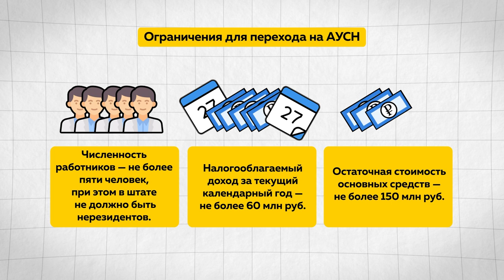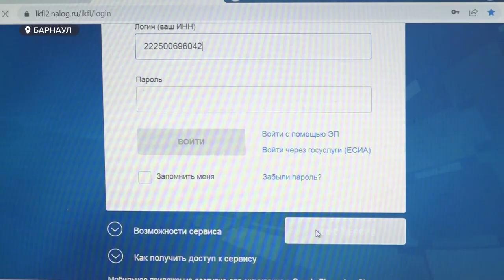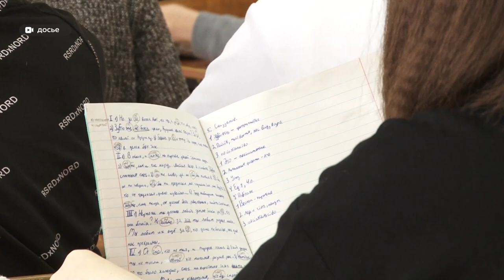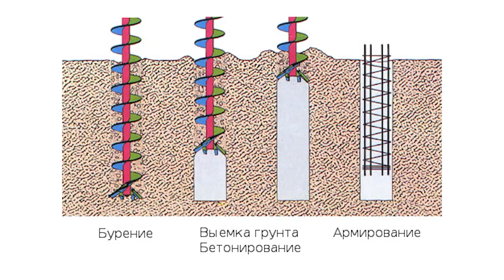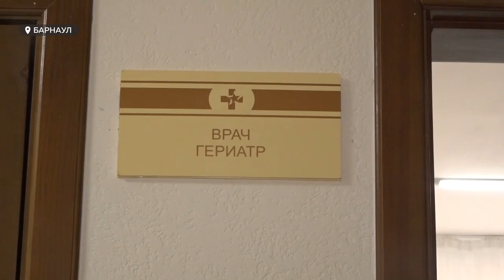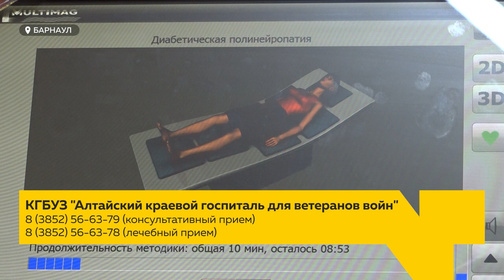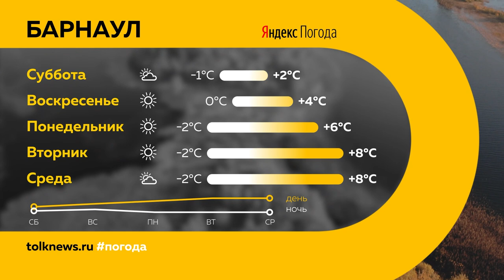«День с Толком». 30.09.2022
Смотрите в выпуске:
- В Алтайском крае сегодня отменили отправку самой крупной партии мобилизованных
- Жили в бараке без туалета. Многодетная семья из Барнаула спустя семь лет добилась жилья с человеческими условиями
- В регионе презентовали автоматизированную упрощенную систему налогообложения. Что ждёт участников эксперимента?

00:00 Анонс
00:48 Отмена отправки мобилизованных
01:41 Нотариусы для мобилизованных
02:51 Автоматизированная система налогообложения
05:15 Места в новой городской думе
08:03 Правительственный час
10:47 Буронабивные сваи для моста
12:14 Госпиталь ветеранов войны
15:18 Жилье для многодетной семьи
17:25 Первый снег
18:22 Прогноз погоды